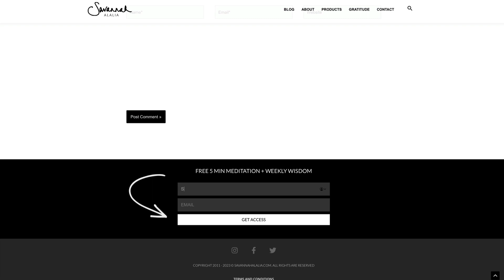WOULD YOU PUT A BABY ON A TIGHTROPE?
Want to improve your likelihood of achieving your goals? Watch and ask yourself ‘Would You Put a Baby on a Tightrope! For more, including my free Face Mapping chart and 5-minute breathing meditation, go

YOUR INTUITIVE LIFE - my signature VIP program for living your best life!